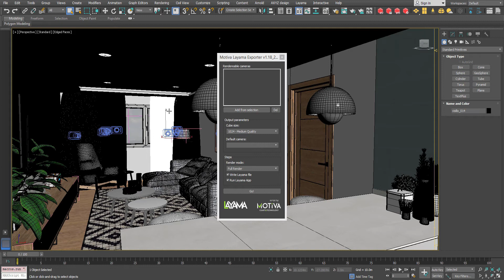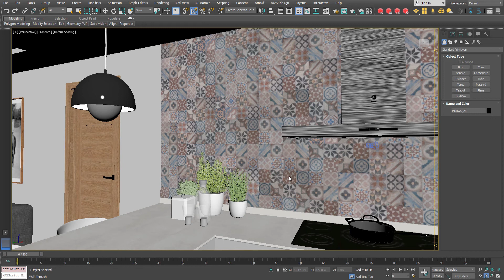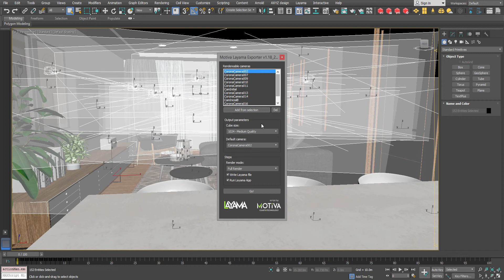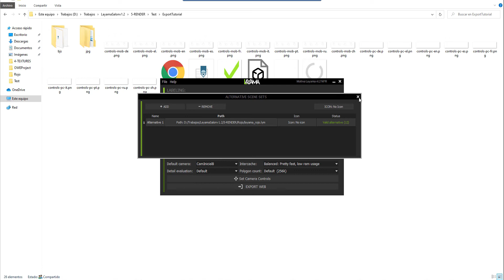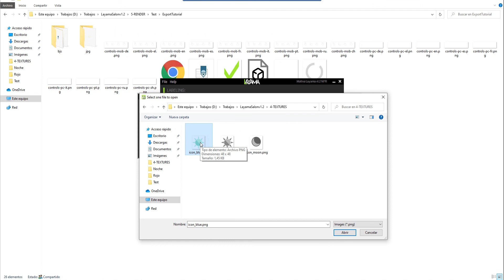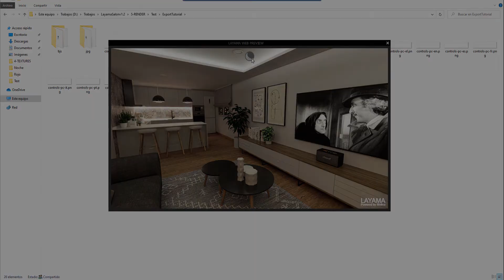Layama intermediate tutorials: Alternative Scene Sets (English)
Tutorial about Layama Alternative Scene Sets.